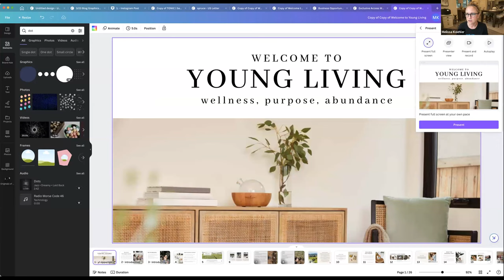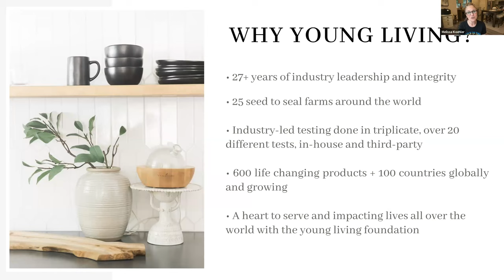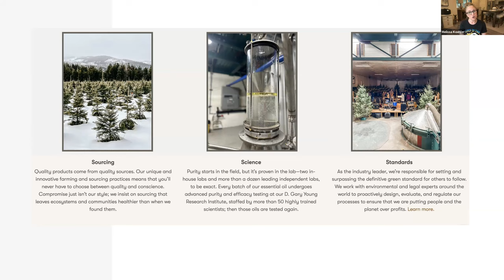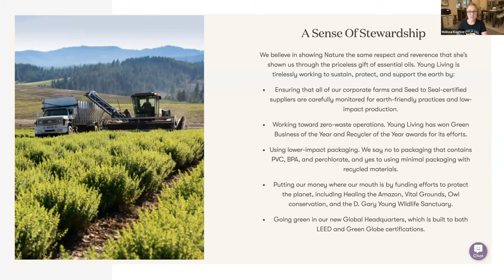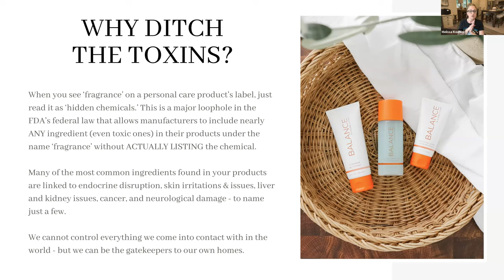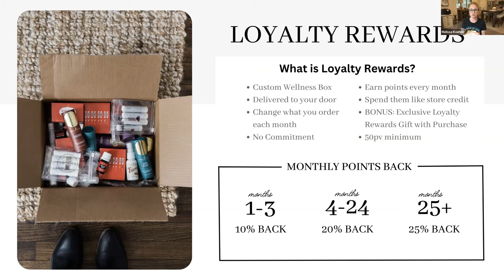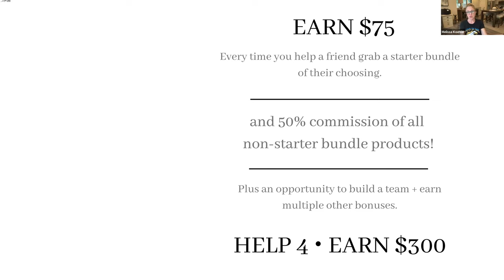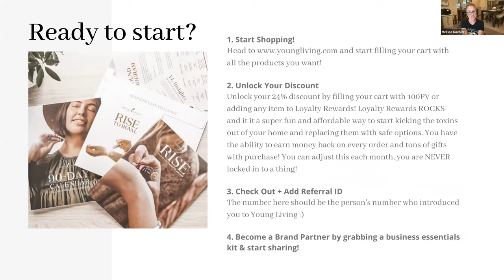Melissa Koehler - Intro to the Biz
Melissa Koehler shares a great presentation introducing you to having your own Young Living business!

For monthly Gift with Purchase, YL announcements, helpful order and diffuser suggestions, and so much more, make sure you're getting our team exclusive newsletter too!